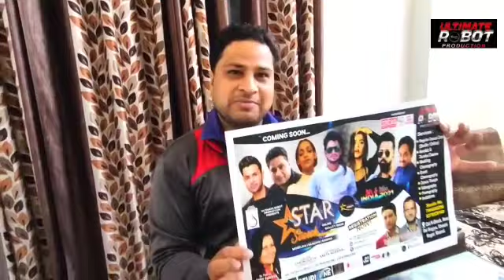Star Search Online Reality Show..Get ready Guy's for a big opportunity...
ULTIMATE ROBOT PRODUCTION
                    Preset's
Star Search Online Reality Show

Powered By :-

SSICAB

SHRI LAXMI TRADERS